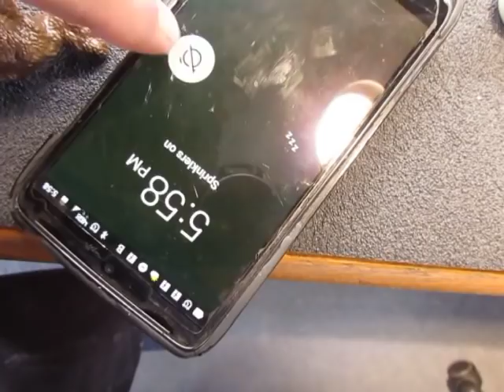Poochland Update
Hobby room Mod and front yard design!